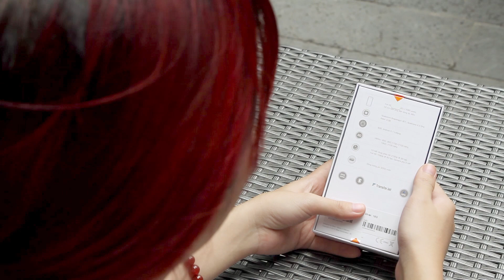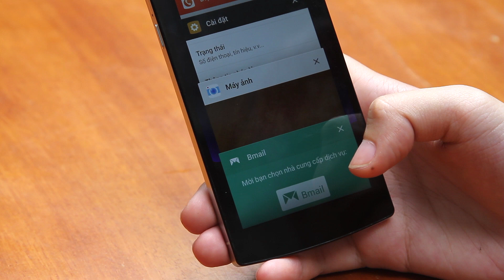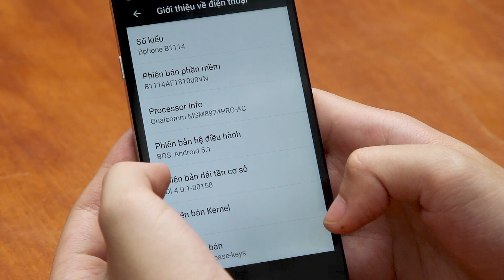Schannel - Mở hộp Bphone bản thương mại: Hoàn thiện tốt hơn, tặng kèm sạc nhanh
- Tư vấn mua bphone
- Tư vấn mua bkav bphone
- Có nên mua bphone
- Mua bphone
- Mua bphone
- Giá bphone chính hãng
- Giá bphone xách tay
- Mua bphone ở đâu uy tín, giá rẻ
- Gíá bán bphone
- Những điểm mới bphone
- bphone có gì mới
- Đánh giá bphone
- bphone giá 10 triệu
- giá bphone bao nhiêu tiền
- đánh giá bphone
- bphone
- bkav bphone
- bphone giảm giá
- Những tính năng mới bphone
- Video đánh giá màn hình bphone
- Video đánh giá camera  bphone
- Video đánh giá thời lượng pin bphone
- Video đánh giá hiệu năng bphone
- Video đánh giá bphone xách tay
- Video đánh giá bphone chính hãng

- Battery test bphone
- Performance test bphone
- Camera test bphone
- Unbox bphone
- Review bphone
- What new on bphone
- Shoud i buy bphone
- Where to buy bphone